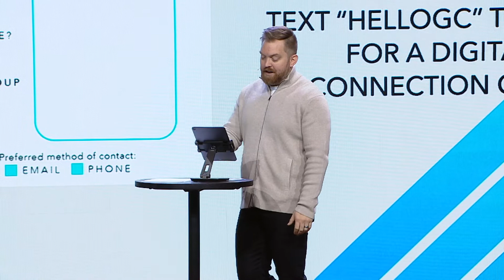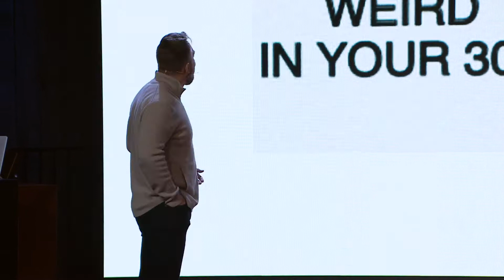Anchored: The Apostles’ Creed // The Life Everlasting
In the final part of Anchored: The Apostles' Creed, Pastor Rob speaks on the resurrection of our body and the life everlasting that is awaiting us in Heaven. All of our deepest longings will be fulfilled and all of our deepest sorrows will be swallowed up by LIFE itself. Christianity is the only religion that says through our death and subsequent resurrection, we are given the physical and spiritual in perfect harmony with one another forever.